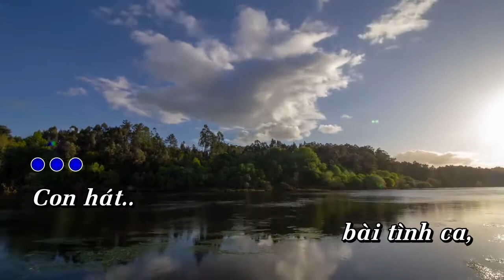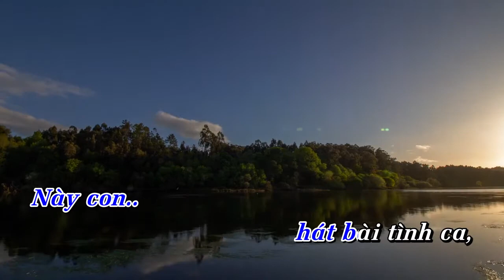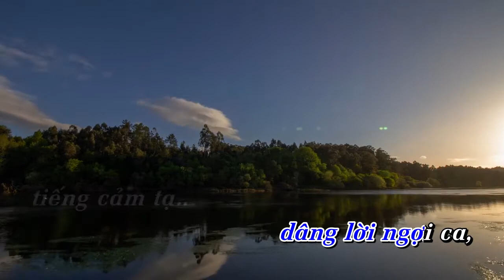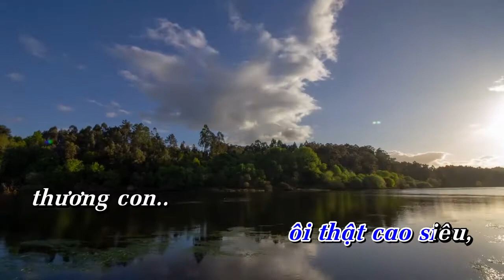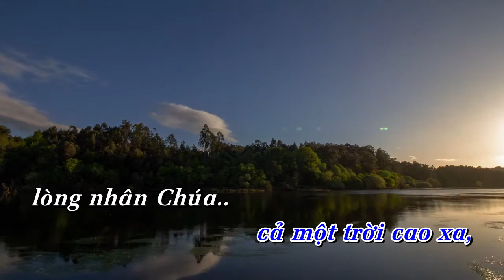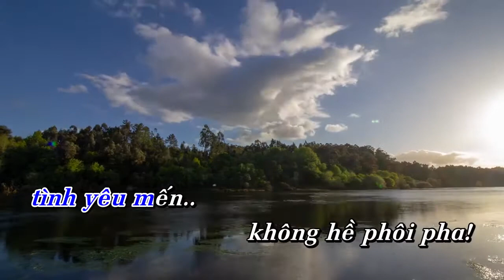TÌNH CA TRI ÂN | Hòa tấu Organ.E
Hòa tấu: TÌNH CA TRI ÂN | Organ.E

- Sáng tác: Lm. Thái Nguyên
- Organ.E: Minh Luân